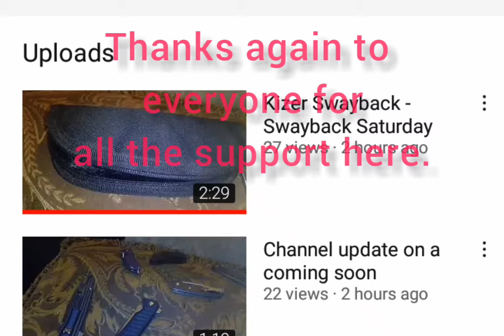I did it!! One of my knife channel goals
Big thanks to everyone. Much appreciated. Enjoy!